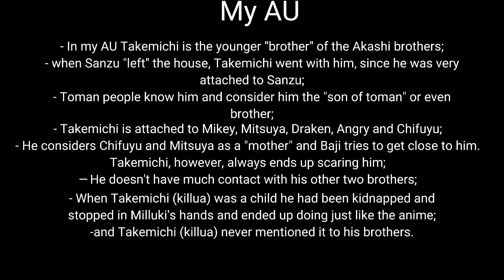•Tokyo Revengers react to Takemichi// Takemichi as Killua•